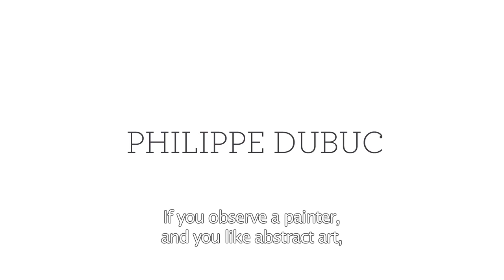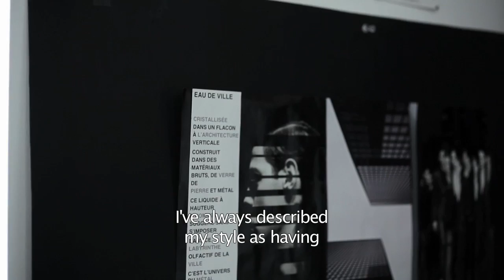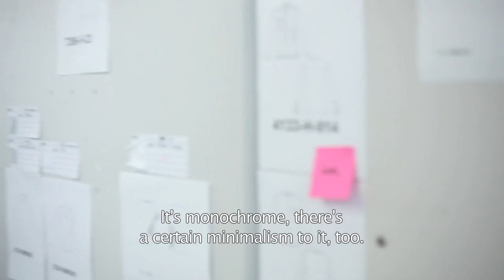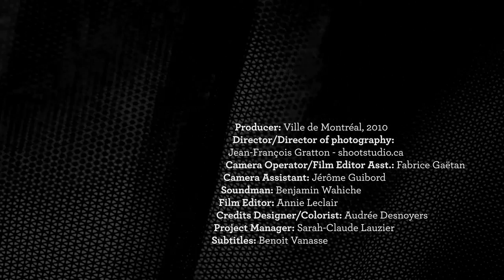Urban, Modern, Contemporary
The Dubuc label dresses Montréal's most fashionable men, undoubtedly due to designer Philippe Dubuc's incredibly clear and precise vision of his brand's image. He applies intense rigor to every aspect of his life, which makes it unsurprising to hear that he draws inspiration from anything urban. In this portrait, he explains his style with the same accuracy he injects in his work. This is a designer who has a firm grasp on his aesthetic and who masters it seamlessly.